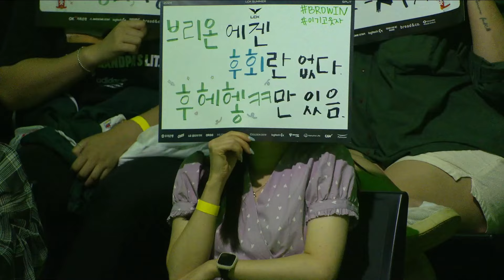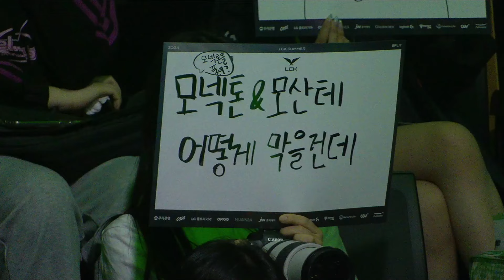BRO vs KT | Match 69 Highlight 08.04 | 2024 LCK Summer Split